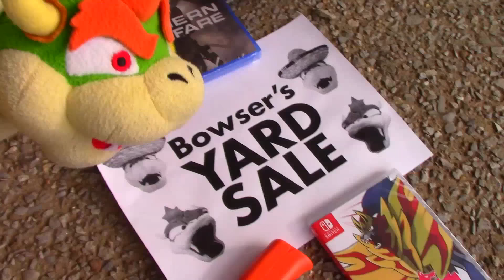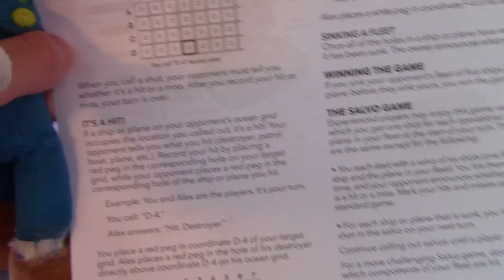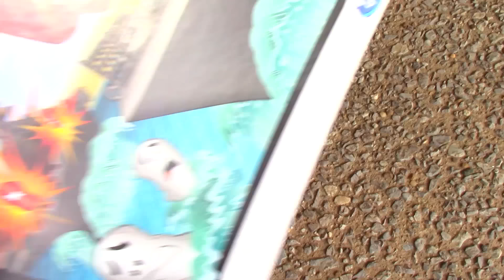Crazy Mario Bros: Mario and Luigi Play Battleship!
Mario and Luigi play a game of Battleship!